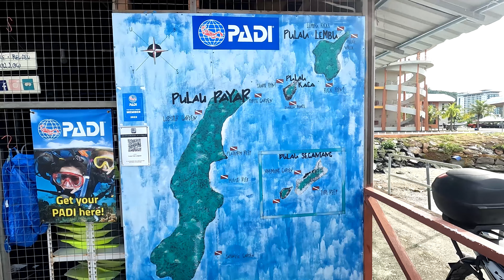SCUBA DIVING LANGKAWI / SCUBA DIVING LANGKAWI IN BENGALI / সুন্দরের সন্ধানে সাগরের 🌊🌊তলদেশে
SCUBA DIVING LANGKAWI
সুন্দরের সন্ধানে সাগরের 🌊🌊
তলদেশে

আজকের এই ভিডিওতে আমি আপনাদের সামনে তুলে ধরার চেষ্টা করব ,
পানির নিচের সৌন্দর্যের
আশা করছি ভিডিওটা আপনাদের   ভাল লাগবে,  আর যদি ভাল লাগে   এবং রায়পুরার আরও ভিডিও দেখতে আমার চেনেলটি subscrib করে আমকে সহযোগিতা ও  উৎসাহিত করবেন।